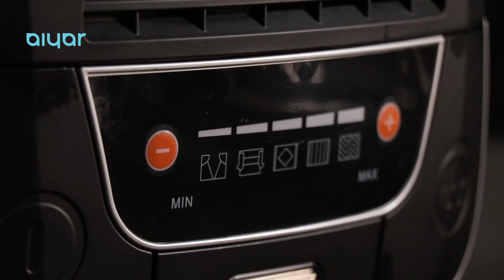آنباکس جاروبرقی سوپر سایلنت 3000 وات امرسان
آنباکس آنباکس جاروبرقی سوپر سایلنت 3000 وات امرسان در فروشگاه اینترنتی آلیار
خرید این جاروبرقی پر قدرت هم اکنون از طریق فروشگاه اینترنتی آلیار